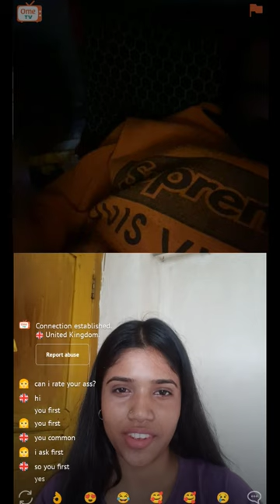Rating ASS on ome tv | dristi